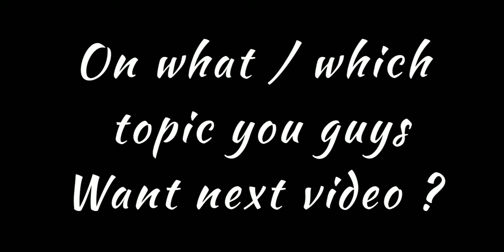Top 5 Best Trending Ringtones | Care Ni Karda | Honey Singh | Neha Kakkar | Hood | Diljit Dosanjh